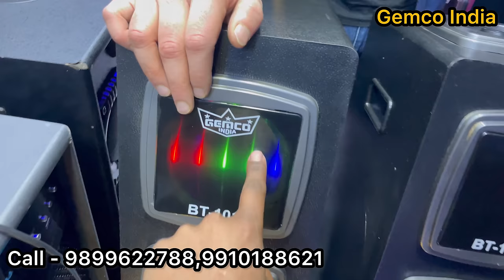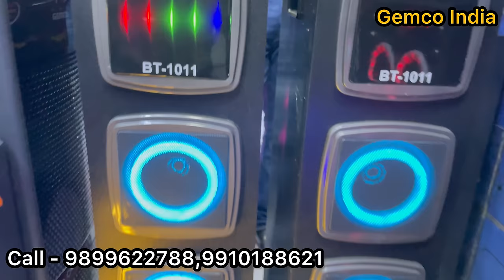26 January के Offer में Speaker मिले सबसे सस्ते रेट मे 😱 | GEMCO INDIA | Wholesale Dj Market | SALE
Phone number

ADDRESS
RED FORT
CHANDNI CHOWK
DELHI - 110006
TIMING - 12.30 pm TO 8.30 pm
SUNDAY OFF 🔴